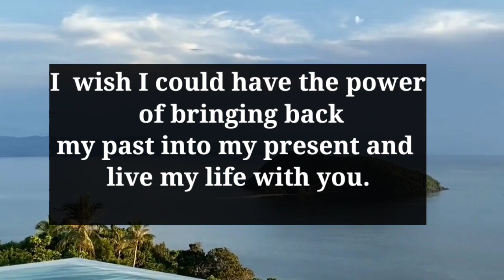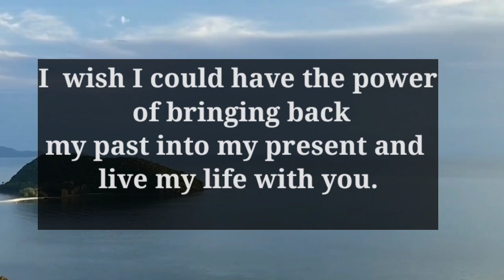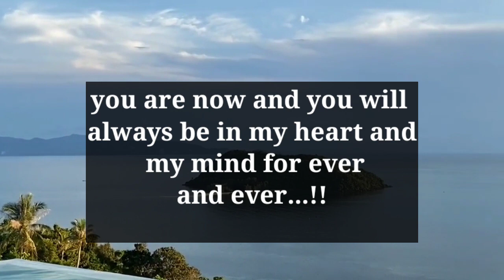DM to DF💌💕 I CRIED EACH NIGHT OF YOUR PAIN🥰 Twin flame reading today | Divine masculine message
Love Message
love poem
Devine masculine
Current feelings

Dmtodf message